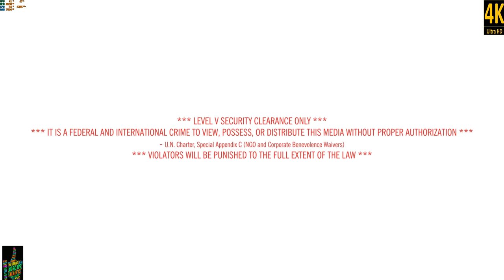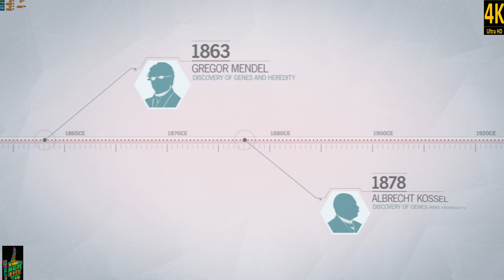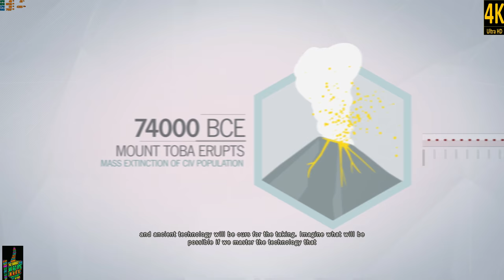[4K]:Assassin's Creed Unity Part 6-Rebirth (No Restart/100% Synch/No Damage).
Assassin's Creed Unity Walkthrough Gameplay Part 6 includes Sequence 2:Memory 2-Rebirth of the Single Player Story for PS4, Xbox One and PC. This Assassin's Creed Unity (AC Unity) Gameplay Walkthrough will include a Review, all Sequences, Memories and Story Missions along with DLC, Parkour, Weapons, Armor, Bosses and all of the Single Player including Ending.